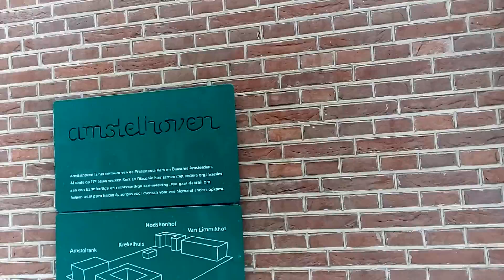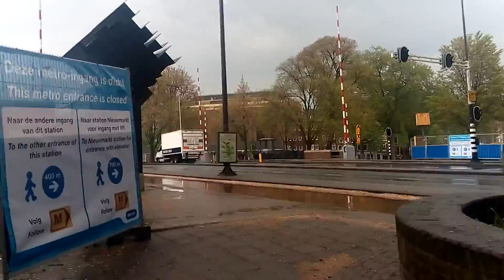Day 3. Netherlads. Amsterdam. Sightseeing |4